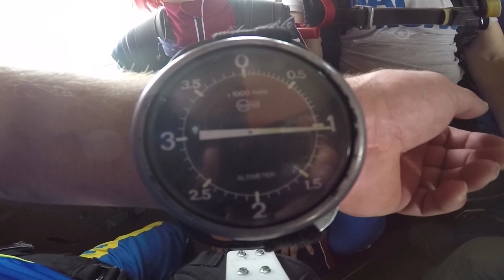Tandem 2015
Tandemový seskok padákem, červenec 2015.